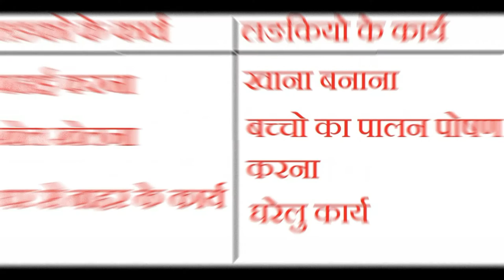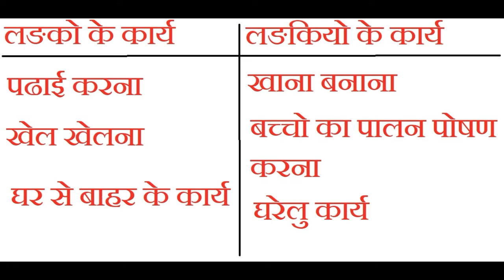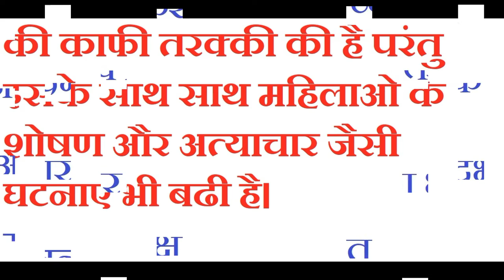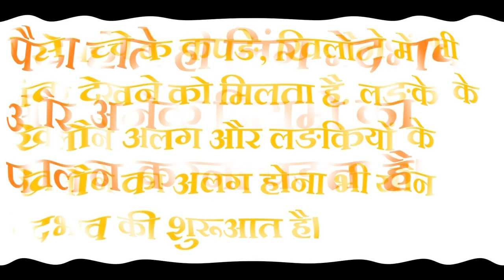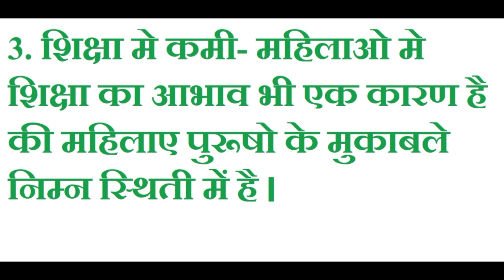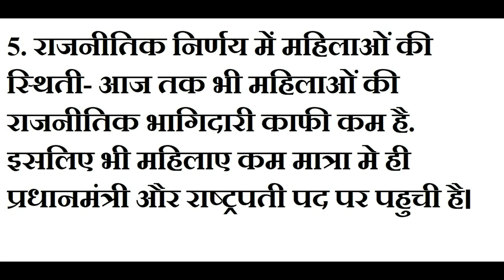Gender Discrimination यौन भेदभाव Short Notes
MDU & DU B.Ed Notes